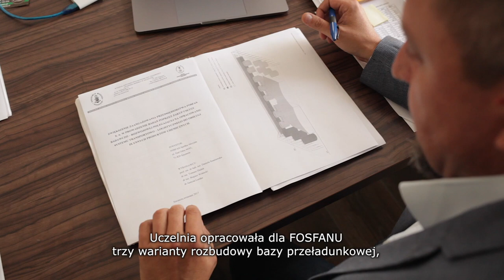FOSFAN – baza większych możliwości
Film zrealizowany do magazynu RPO nr 2/2018. Rafał Kot, dyrektor ds. produkcji i rozwoju w firmie FOSFAN, opowiada o zrealizowanym przez spółkę małym projekcie B+R. Realizacja zdjęć do materiału - wrzesień 2018 r. Przeczytaj więcej